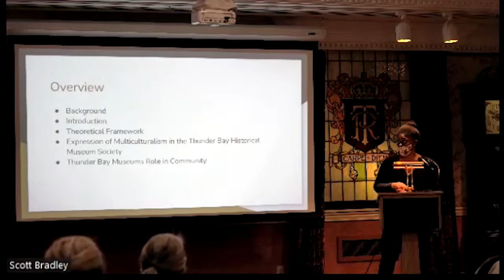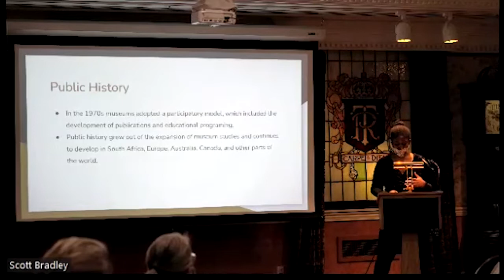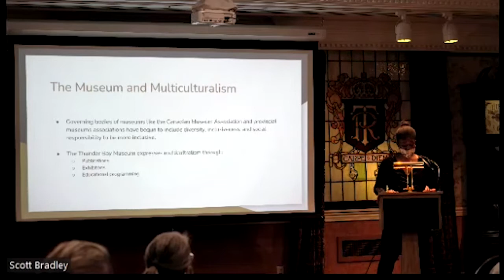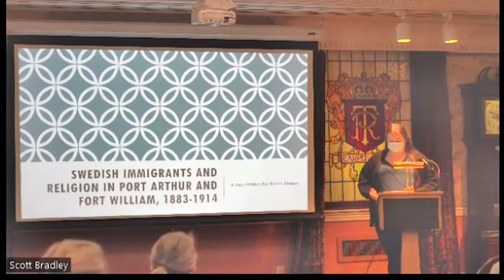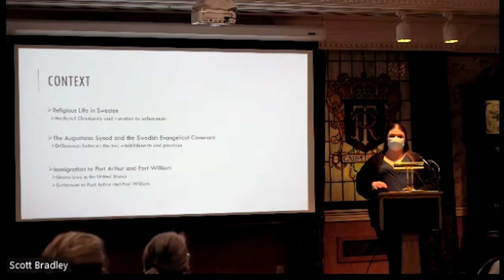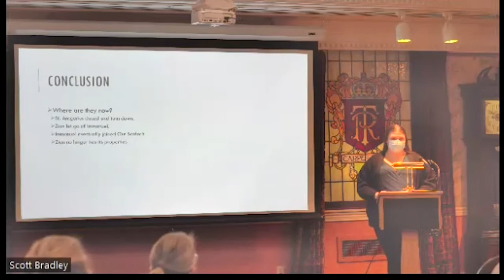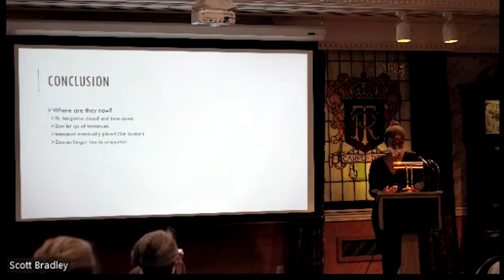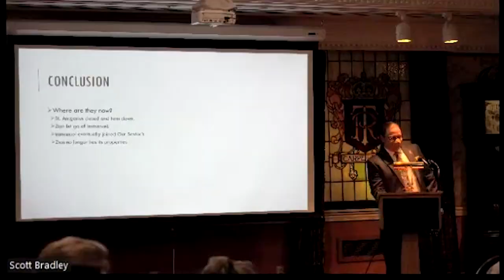Lecture - Lakehead University Graduate Students February 2022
Our apologies, the slides are hard to read in the video, we had higher expectations of our video setup.

Every year the Thunder Bay Historical Museum Society is proud to host a lecture presented by graduate students from the Lakehead University Department of History.  This year's students are listed below.

Hanna Johnson

Hanna Johnson was born and raised in Thunder Bay, and recently finished her MA in history.  She also holds an HBA in Political Science and History with a minor is Philosophy from Lakehead University. Her research focuses on the influence of religion on Swedish culture and its social development in Thunder Bay.  Her presentation explores the Swedish population at the Lakehead and its relationship with Protestantism.  Focusing on research into the church records of Immanuel Evangelical Lutheran Church, Zion Lutheran Church, and St. Ansgarius Scandinavian Anglican Church, the talk explores the demographic information provided in the church ledgers and discusses the conclusions that can be made about the community at the turn of the century.

Sierra Lemonius-Walker

Sierra Lemonius-Walker has an HBSC in Anthropology and a BA in History from Lakehead University, and recently graduated with her Masters in History.  Her MA research examines the incorporation of multiculturalism by the Thunder Bay Historical Museum Society, and her presentation focuses on the Thunder Bay Historical Museum Society's role in heritage and citizenship in an increasingly multicultural Canada.  In exploring multiculturalism within the Thunder Bay Museum, the talk explores the purpose of public history, its relationship to heritage, and how it is shared with the public.

This lecture session is part of a the Society's long tradition of holding free public lectures. Talks on a wide range of topics are held on the fourth Tuesday of each month at the Thunder Bay Museum from September to April.

February’s lecture to the Thunder Bay Historical Museum Society is called McKirdy Night, in honour of Mrs. Gladys McKirdy in whose memory funds were donated to the Society in 1975.